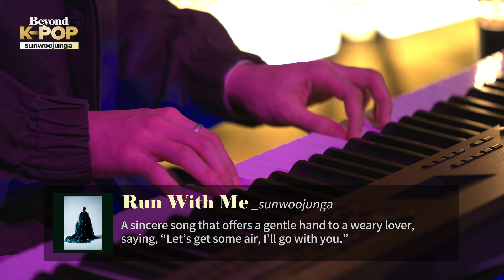Beyond K-Pop ep.2 [SUNWOOJUNGA] | KBS WORLD TV 210827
[Beyond K-POP official homepage]